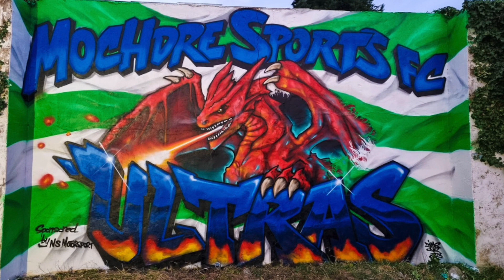2023-02-25 Mochdre Sports F.C. 4 - 0 C.P.D. Blaenau Ffestiniog (NWC East Premier League) GOALS ONLY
Saturday 25th February, 2023.  Mochdre Sports hosted Blaenau Ffestiniog at the MSA Sports Arena, in the North Wales Coast Easter Premier League.  Mochdre won 4-0.  GOALS ONLY HIGHLIGHTS.